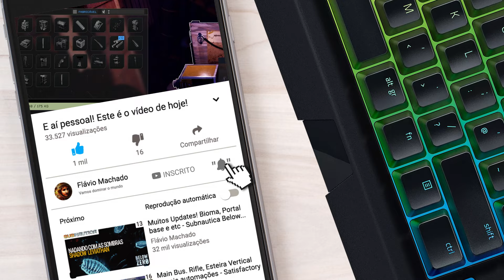ÁGUA ENCANADA! EVOLUIMOS A TECNOLOGIA! - ICARUS PET DLC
E aí pessoal! Neste episódio de Icarus vamos evoluir nossa tecnologia e vamos começar a trabalhar com água encanada!

Créditos do jogo:
RocketWerkz